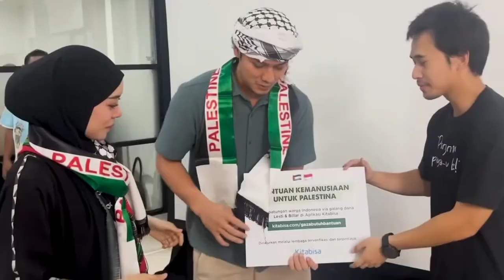Lesti Dan Billar Ngasih Bantuan Langsung Ke Palestina, Semua Warga Di Gaza Bahagia